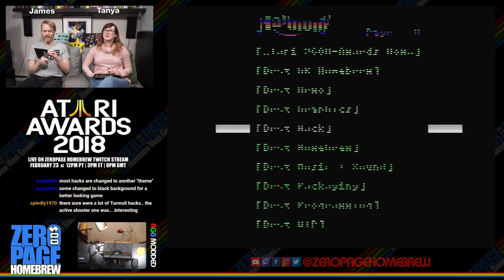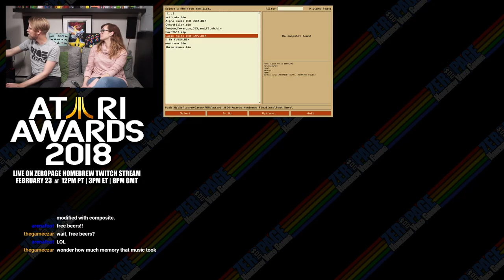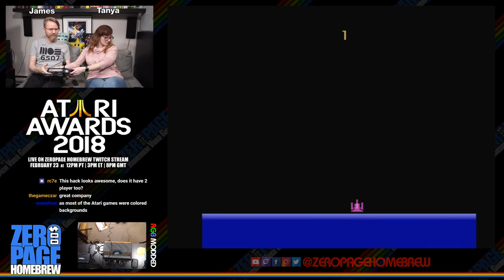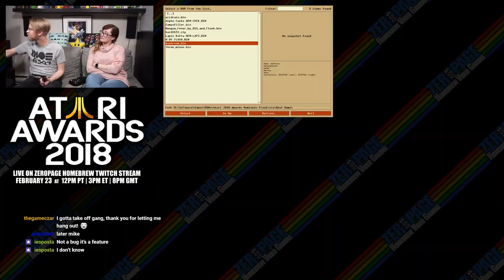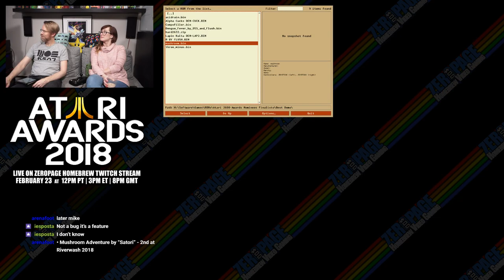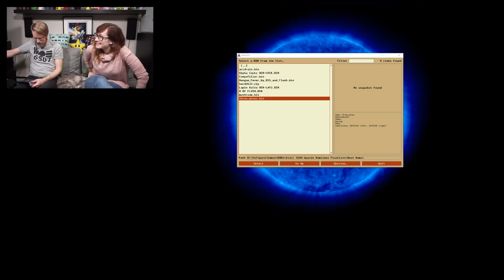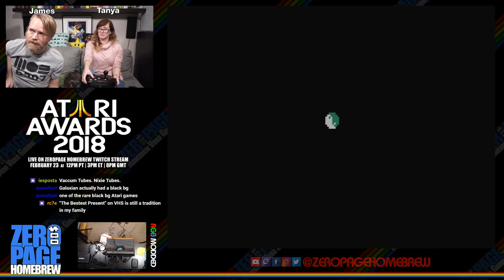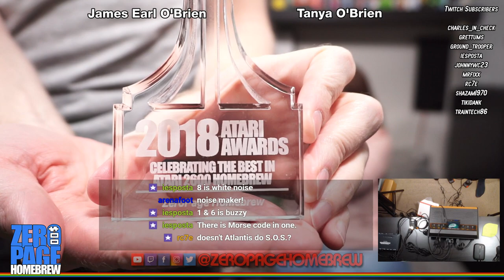2018 Atari Awards Nominee Playthroughs Part 4! Atari 2600 Homebrew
Games:
- Best Hack Nominees
- Best Demo Nominees (Part 2)
- Technical Achievement Nominees

60FPS on an RGB Modded Atari 2600 through Framemeister!